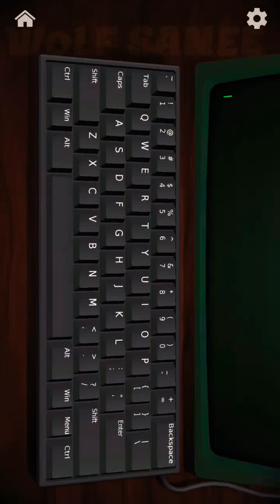Keyboard ⌨️♥️shorts antistress jindoblu